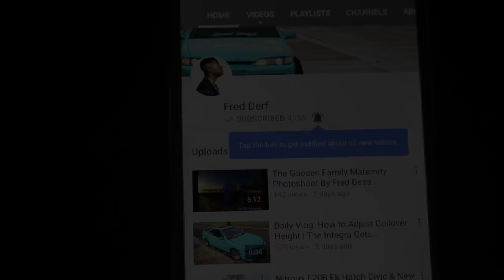Car Meet, Night Car Cruise, Freeway Races & Cops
Car account @JDM.SWAG

My photography account @Fr3d.D3rf

My main account @fredbesspjotography